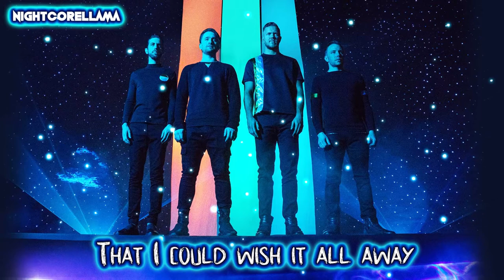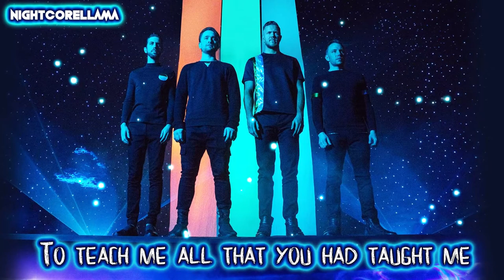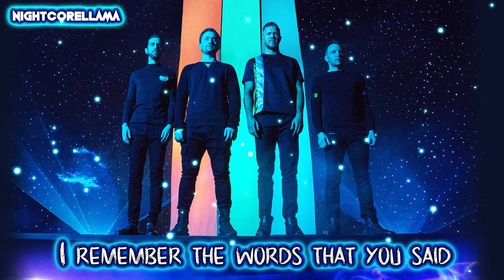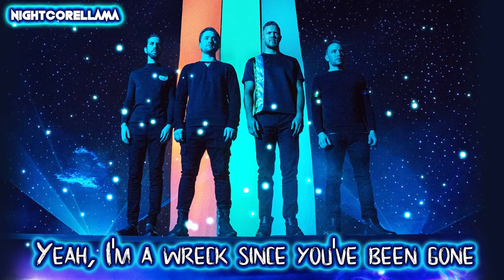Imagine Dragons - Wrecked (Lyrics) | Nightcore LLama Reshape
NIGHTCORE Reshape of Imagine Dragons "Wrecked" by NightcoreLLama 😎🔥

► Background provided by Imagine Dragons.

Lyrics:
Days pass by, and my eyes, they dry, and I think that I'm okay
'Til I find myself in conversation, fading away
The way you smile, the way you walk
The time you took to teach me all that you had taught

The way you laugh when your shoulders shook
The time you took to teach me all that you had taught me

Thinking of things that you should have done"

Yeah, I'm a wreck since you been gone